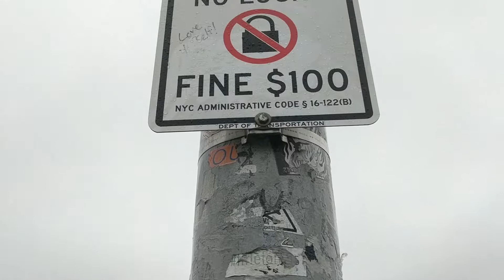Post-Grad Vacation Day 1: Brooklyn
Chris, his brother, his brother's wife, and I went on a mini-vacation right after graduation in May (although I just got around to editing it now)

Really love how this turned out!

Filmed on the Google Pixel XL and the DJI Osmo